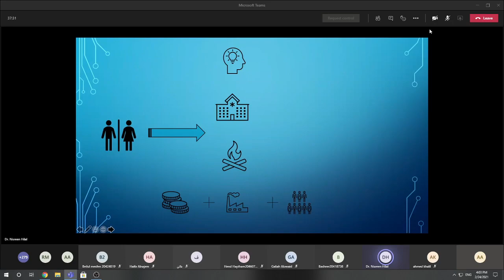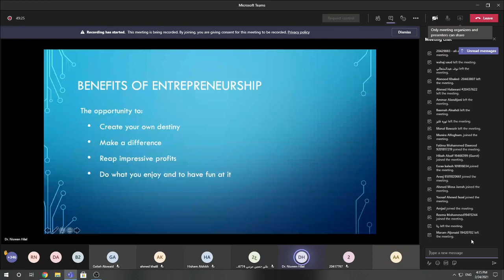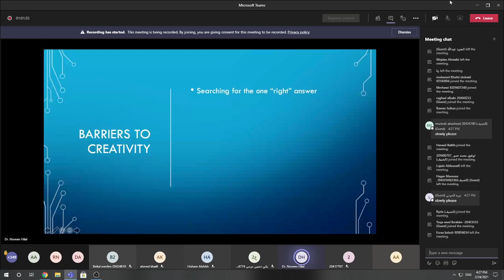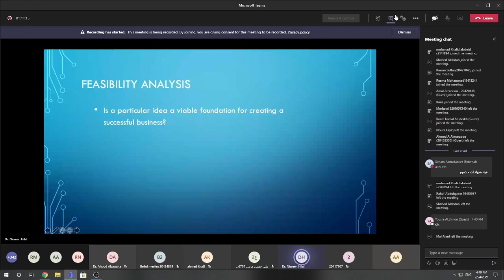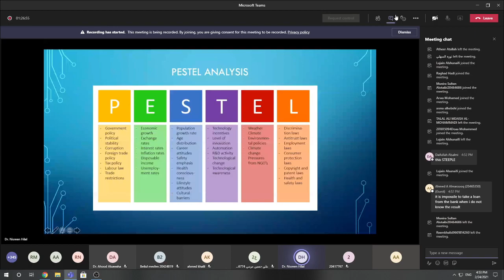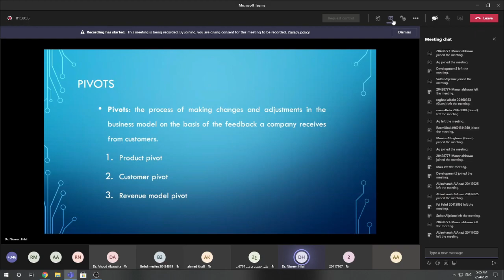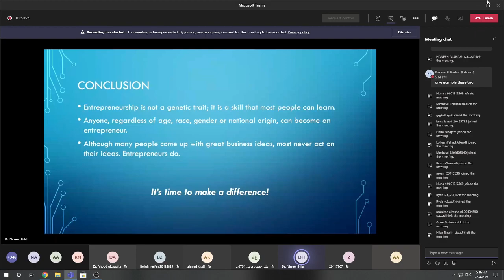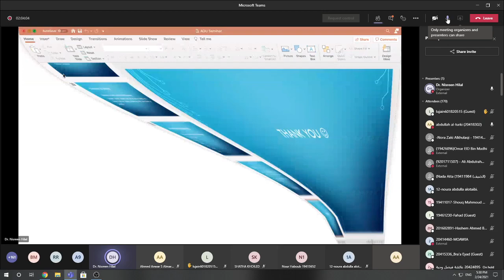Dr. Nisreen Hilal lecture